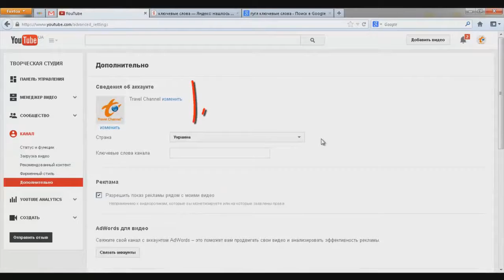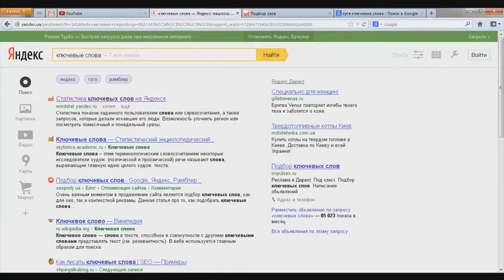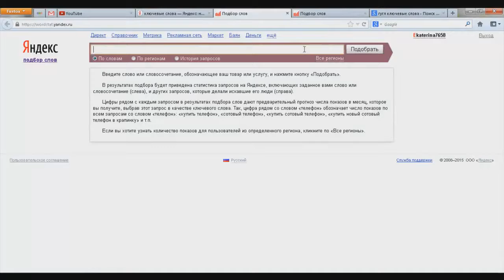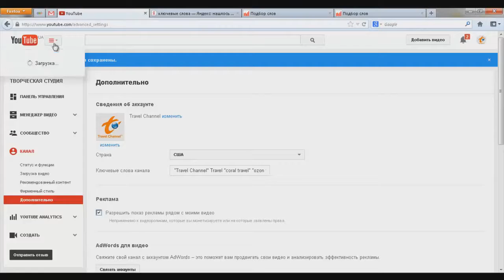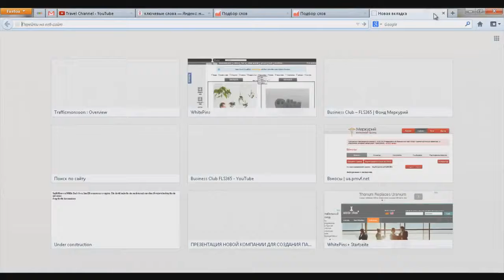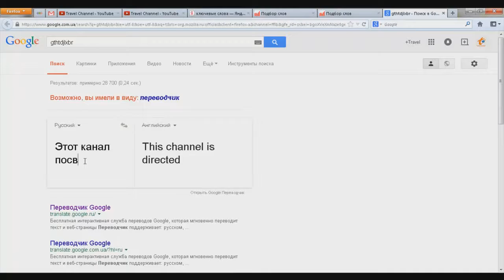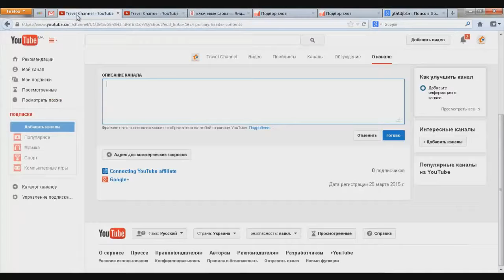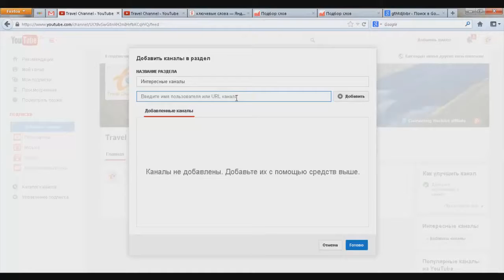УРОК 3 ЛЕГКО ЗАРАБОТАТЬ НА YOUTUBE!